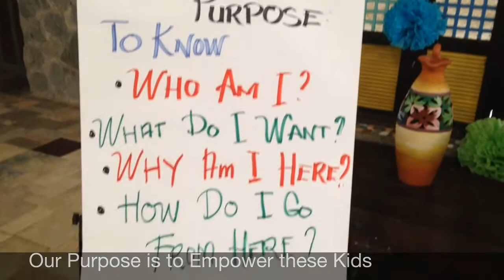The Power of Giving Outreach Program by DJ Dimaliuat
I am at Bahay ay Yaman ni San Martin de Porres to give the wounded boys a much needed Discovery Youth Workshop.

In this video, I talked about the reasons why you must give back and the benefits of giving back.

Watch and Enjoy the video and I hope you will be inspired to pay it forward too!